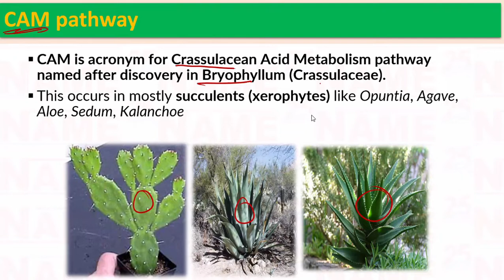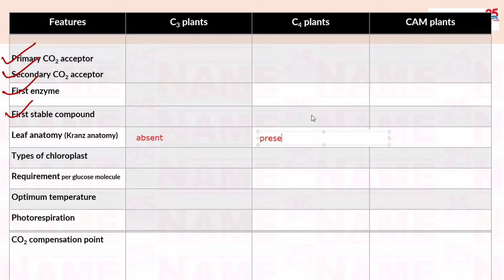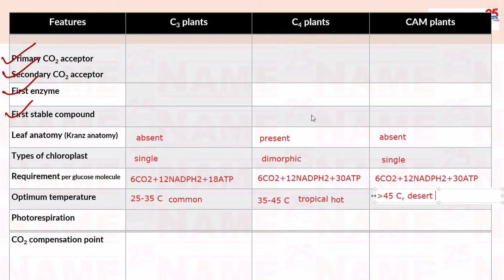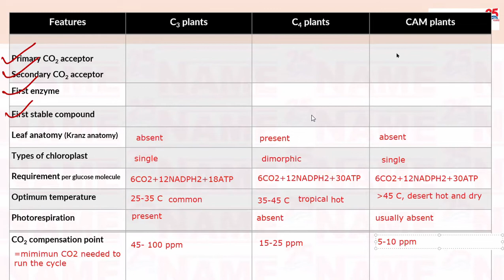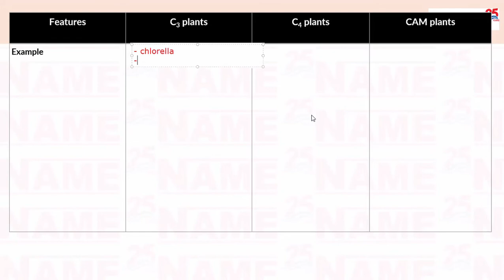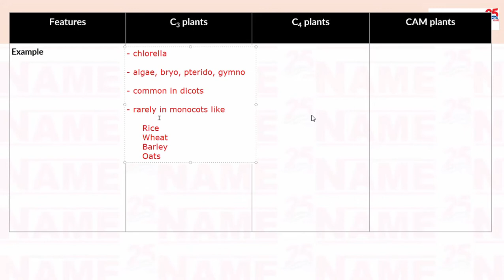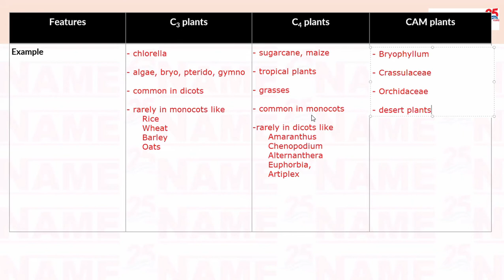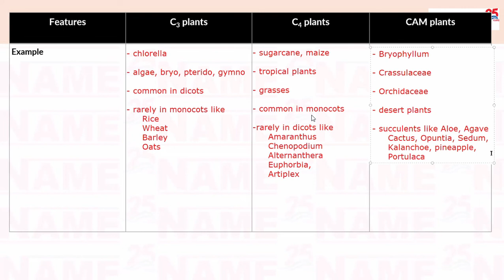Photosynthesis of plant L-4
last Part